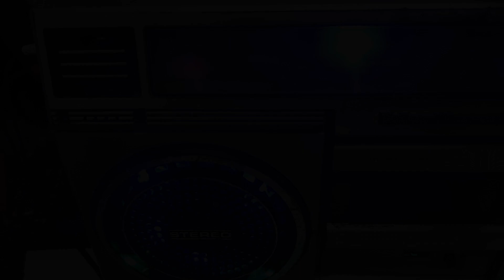Christmas Nisung Liam Rih Hlah Law